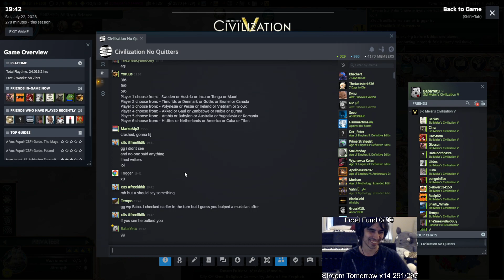Civ 5 Game 416: Vatican 10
Playing Civilization 5 as Vatican in a 6 player FFA multiplayer game. Uses Lekmod v31.7 and Lekmap v4.1 -- Watch live